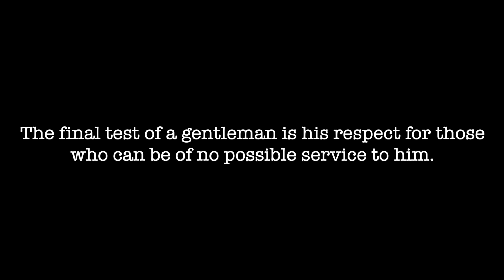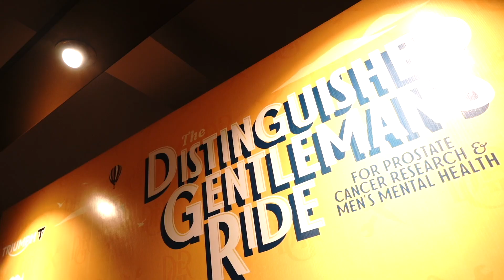The 2022 Distinguished Gentleman's Ride | Ye hai Humara Tashan | One of its kind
Awaiting to connect with you on INSTAGRAM too.